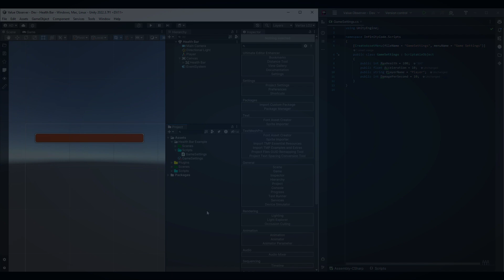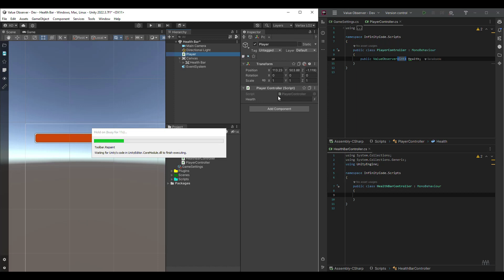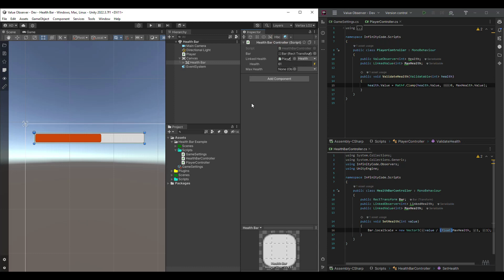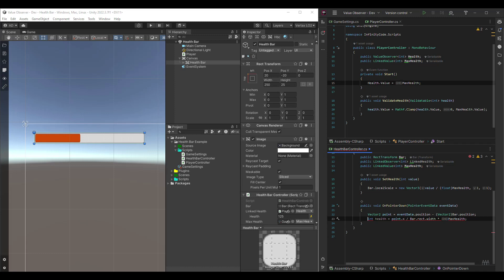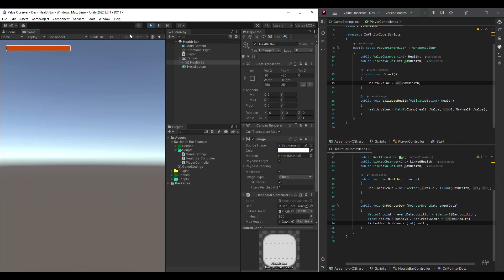Value Observer | Free Asset for Unity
Value Observer is an editor-friendly implementation of the Observer pattern.

Ultimate Editor Enhancer is a set of editor enhancements that will take your workflow to the next level.